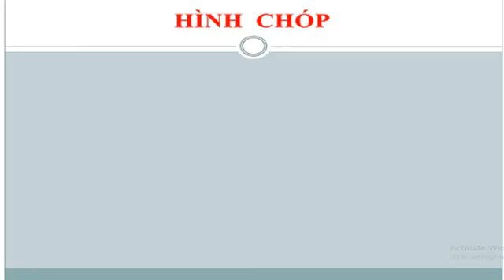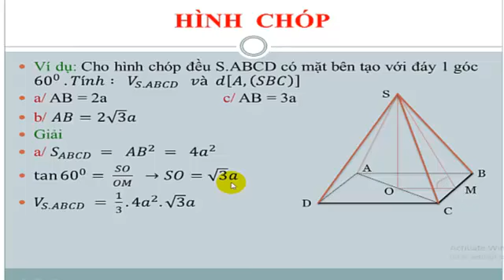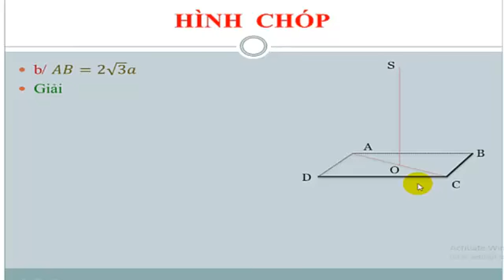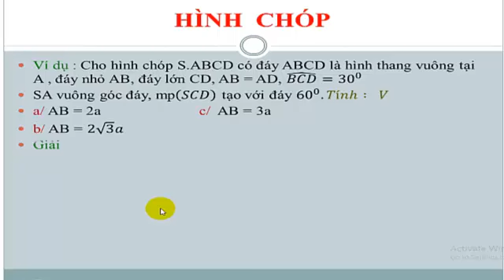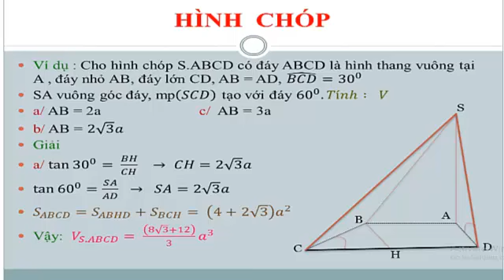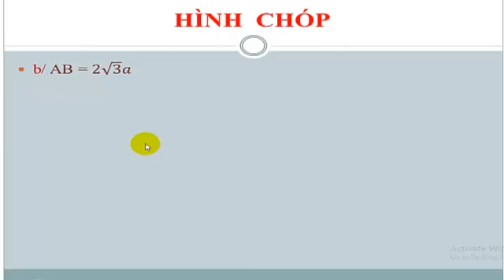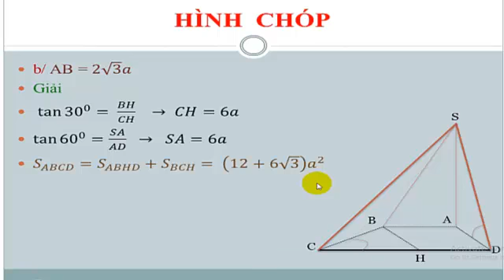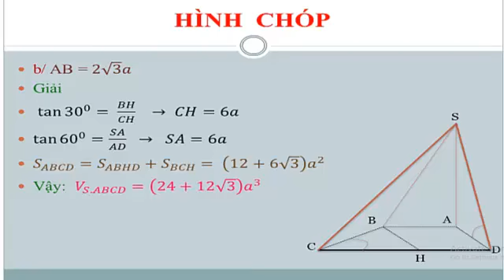HÌNH CHÓP P3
HÌNH HỌC CỔ ĐIỂN - HÌNH CHÓP P3
VÍ DỤ ĐẶC TRƯNG VỀ HÌNH CHÓP CÓ ĐÁY LÀ HÌNH THANG